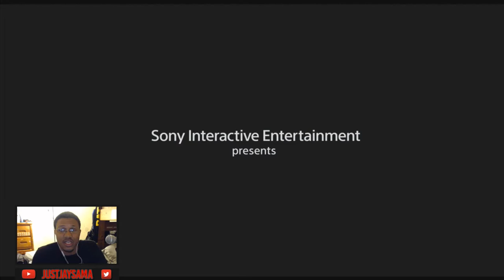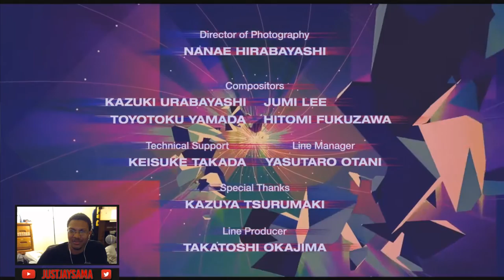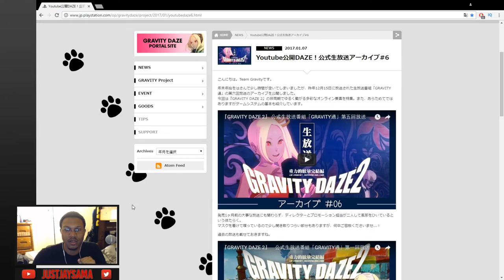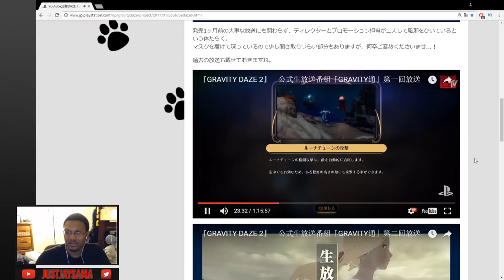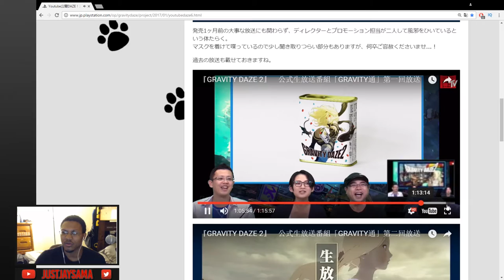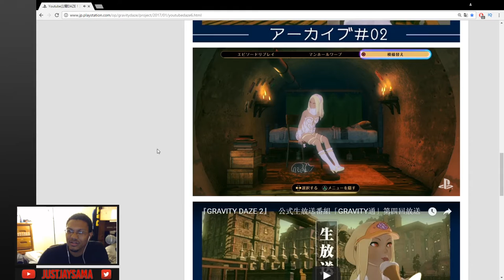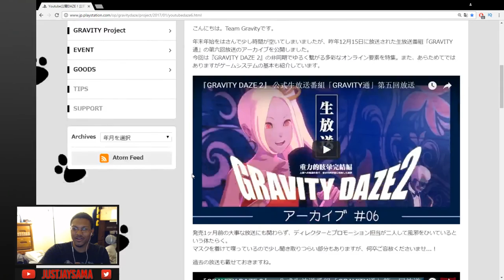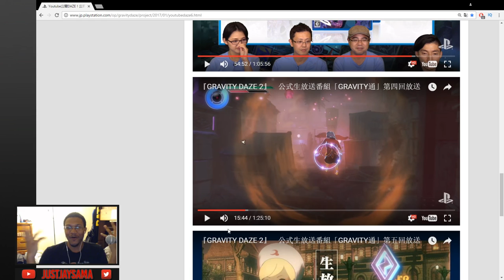Gravity Rush 2 - NEW GAMEPLAY & FACE B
On Today's Gravity Rush 2 video I'm showing off some Gravity Rush 2 Overture FACE B & some new unseen Gravity Rush 2 Gameplay. We get to see how Kat gets her new powers and some of this new world to explore. We discuss some of the new mechanics and combat oh and of course, Kat's NEW COSTUMES!
NEW GAMEPLAY: 11:43

►Hit me up on Instagram or Twitter